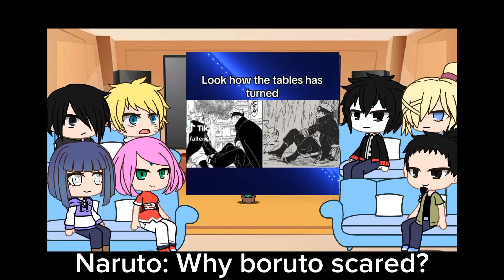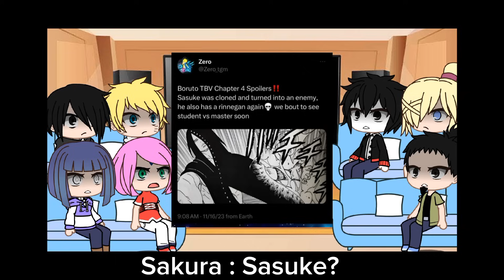Boruto adults react to | Two blue vortex chapter 4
Boruto adults react to
two blue vortex chapter 4